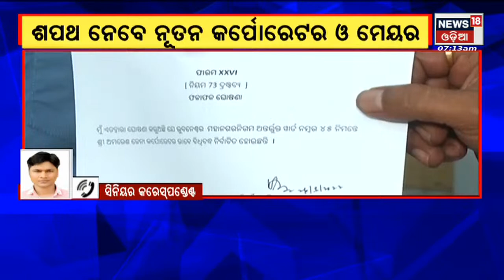Odisha Election | ଆଜି ଭୁବନେଶ୍ୱର ଡେପୁଟି ମେୟର ନିର୍ବାଚନ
ଆଜି ଭୁବନେଶ୍ୱର ଡେପୁଟି ମେୟର ନିର୍ବାଚନ . ସକାଳ ୧୦ ଟା ରୁ ୧୧ ଟା ଯାଏ ନାମାଙ୍କନ ଦାଖଲ ପ୍ରକ୍ରିୟା . ଅପରାହ୍ନ ୧ ୩୦ ରୁ ୩ ୩୦ ପର୍ଯ୍ୟନ୍ତ ନିର୍ବାଚନ ହେବ